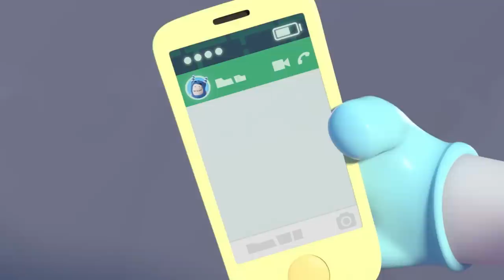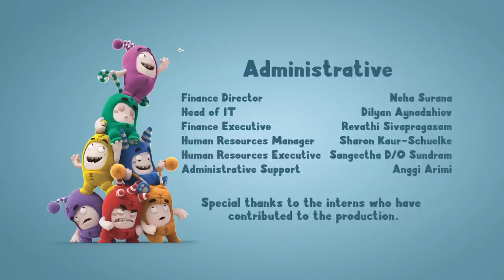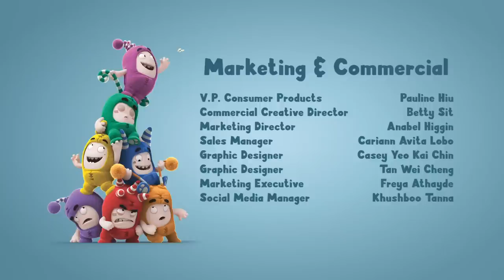Hotheads | Oddbods Magic Stories and Adventures for Kids | Moonbug Kids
00:00 Intro
00:03 Hotheads
08:02 Deserted
14:45 Clown Off
21:27 Neanderthal Newt
28:10 Phoning It In
34:52 No Go Pogo
42:52 Trainerwrecked
50:52 The Really Odd Parents
57:34 Sickbods